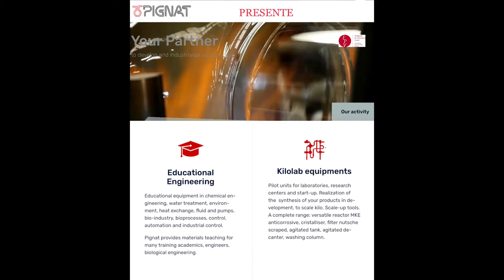Distillation pilot plant PIGNAT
Nothing is more satisfying than a customer promoting PIGNAT.
We are very proud of the work carried out, moreover, in the midst of a pandemic and for such a well-known university.

PIGNAT  In one of the best University in US, two very unic distillation pilot plants 150mm (6in) diam 8m (26ft) height working in series or in parallel specifically designed for the University.

If you want to know more about this brand new unit, nothing better than the article written by the customer himself, Louisiana State University, one of the best university in the US

You have projects, need support for you lab please talk to Pignat